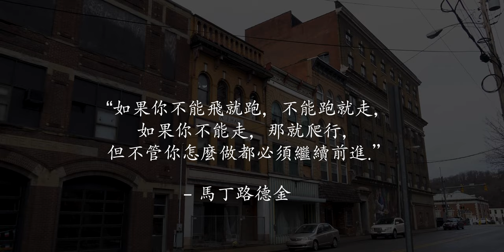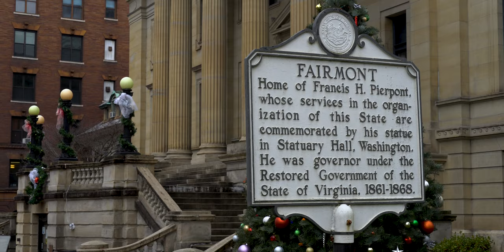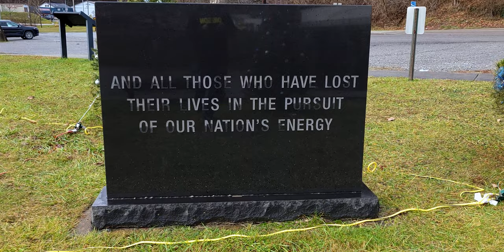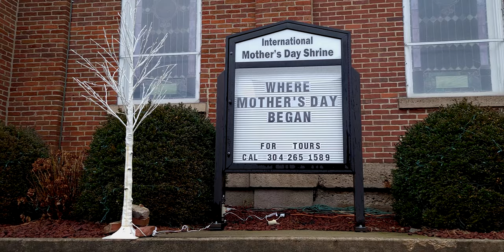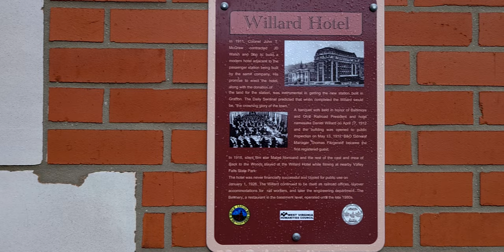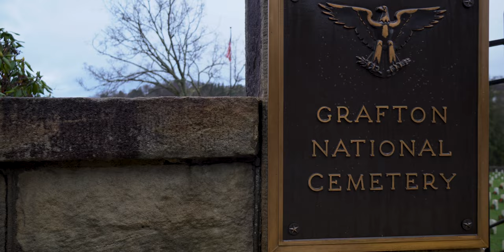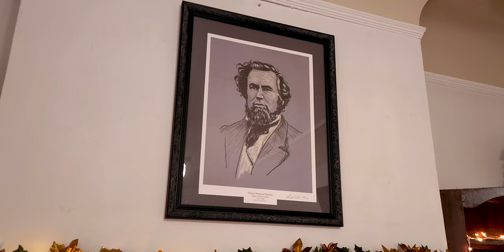在美國旅遊 [ 西弗吉尼亞州費爾蒙 ]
今天，我們將在西弗吉尼亞州費爾蒙停留，繼續我們的美國之旅。費爾蒙是一個美麗的美國小鎮，擁有豐富的歷史。加入我們一起在美國旅遊，參觀這個獨特的美國小鎮的一些景點。